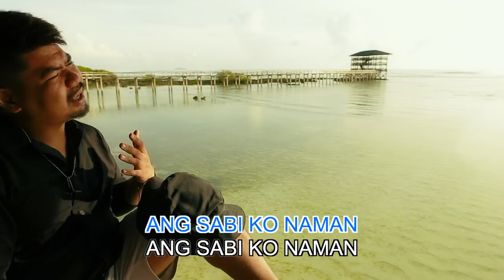AsianCutie - ISLIP ISLIP (Karaoke Video)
AsianCutie - ISLIP ISLIP (Karaoke Lyric Video)

Having a hard time to sleep? AsianCutie has something for you. Watch the lyric video of Islip Islip and get your dose of slumber. Happy liZZZZening 🎶

This Hiphop and RNB track tackles one of the essential needs of people, a good sleep. But take note, this is not a lullaby. This song is dedicated for people who really want to sleep but they cannot. Apart from that, it is about his dream girl. The question is – does he meet his dream girl in his dreams, or once he rises from the slumber?

Follow AsianCutie with his socials

ABOUT WARNER MUSIC PHILIPPINES
Warner Music Philippines wants to connect you with the artists that you love. See exclusive interviews, live performances, fun challenges, fan moments and other original content from top musicians all over the world.

IMPORTANT REMINDER: Video is shareable in social media sites but re-uploading of FULL content is strictly prohibited. Corresponding legal action may be taken.